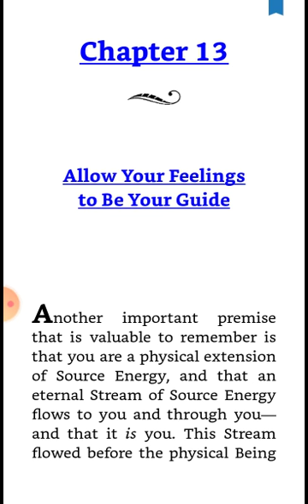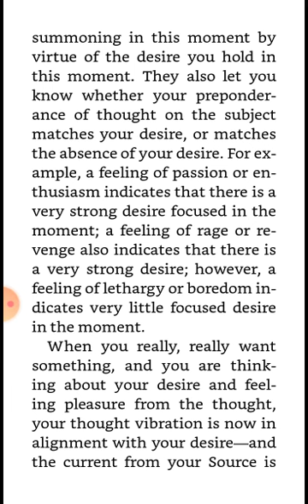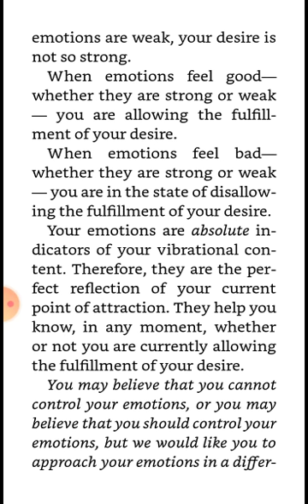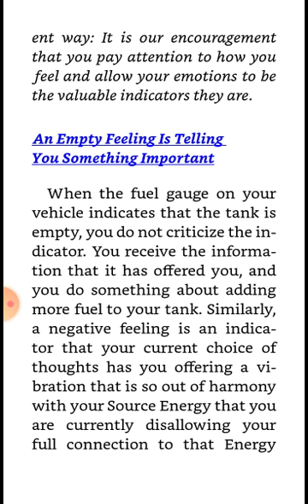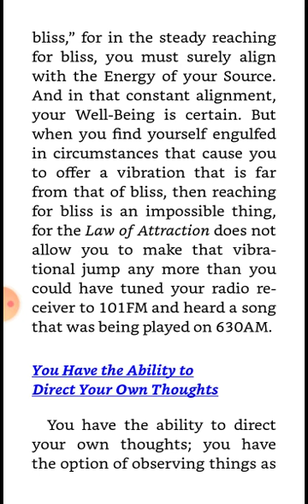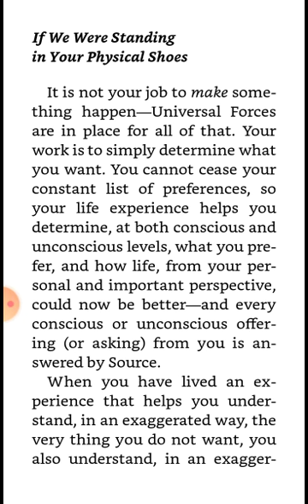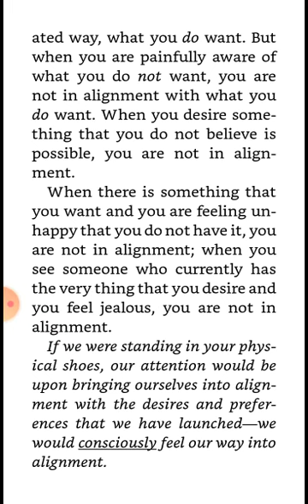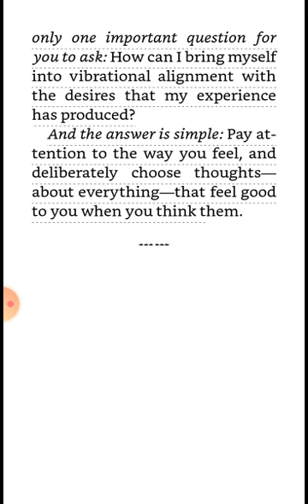Allow your feelings to be your guide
From the book Ask and it is given by Abraham